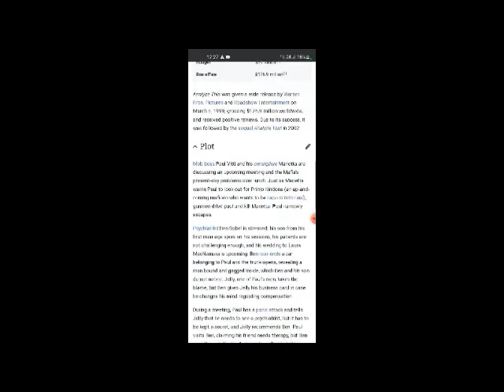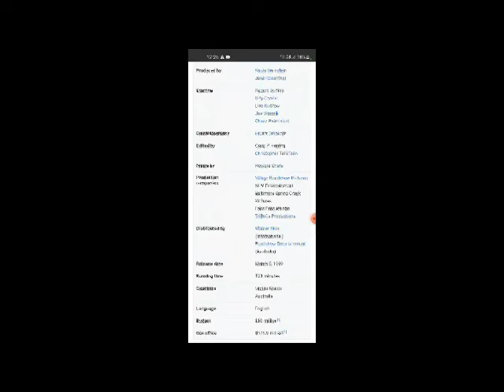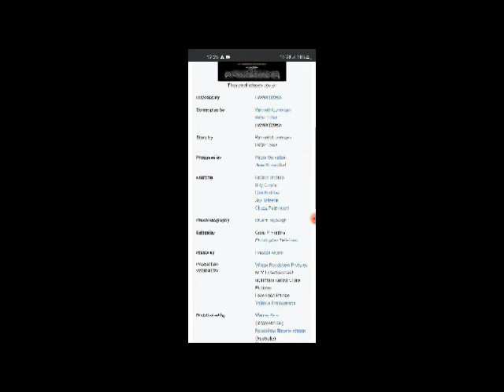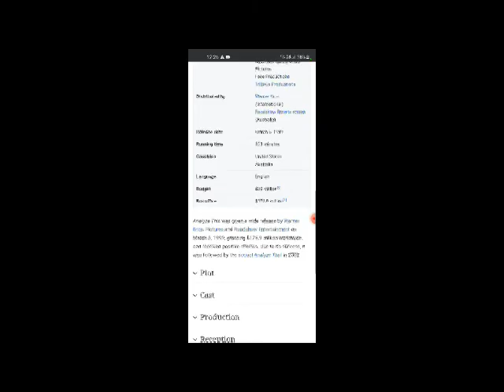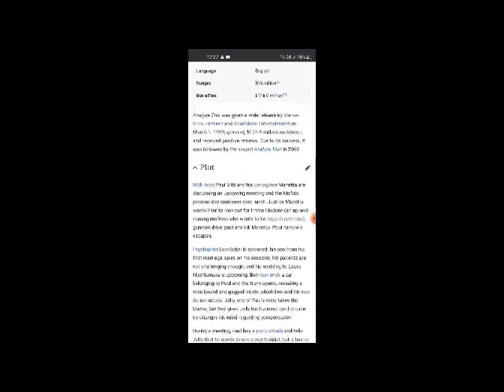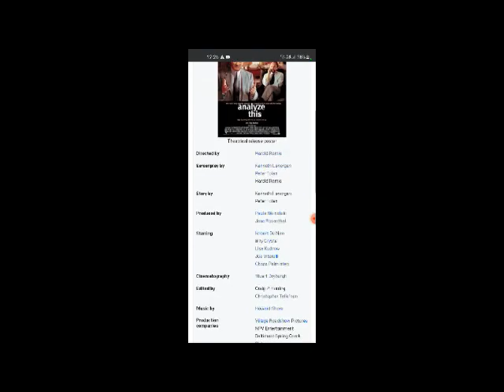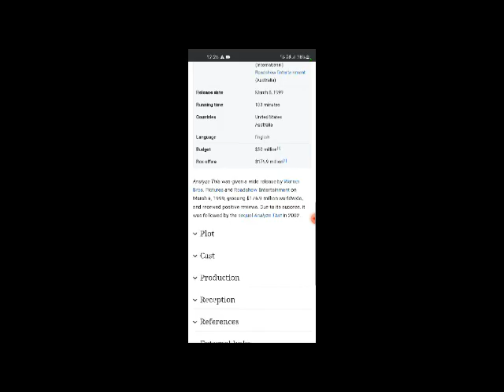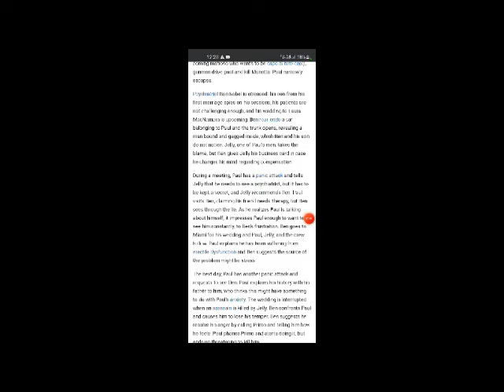Analyze This Full Movie Facts & Review in English / Robert De Niro / Billy Crystal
In this video we will tell you about fact and review of movie Analyze This  .